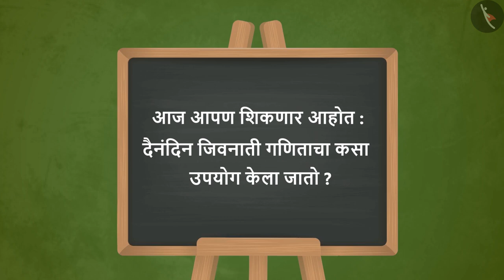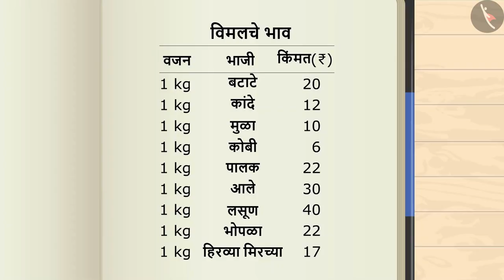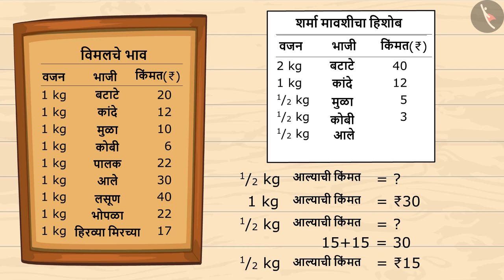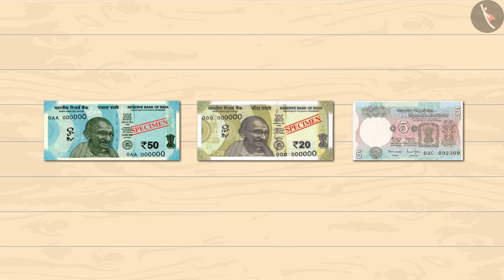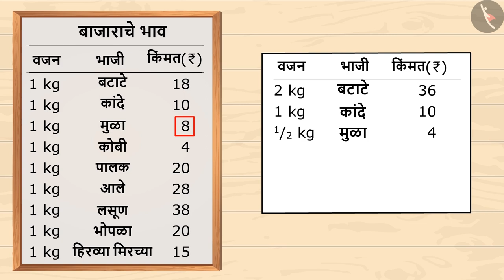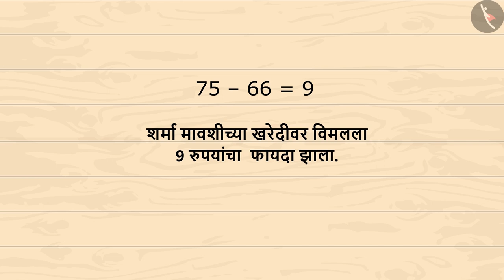दैनंदिन जीवनात गणिताचा वापर|Part 1|Use of mathematics in real life|Marathi|Class 4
दैनंदिन जीवनात गणिताचा वापर|Part 1|Use of mathematics in real life|Marathi|Class 4 | पैसे | कक्षा 4 | NCERT | भंगार विक्रेता

Real life problems | Money | Grade 4 | NCERT | The Junk Seller

Welcome to part 1 of Real life problems. In this video, we will discuss the concept of Real life problems.